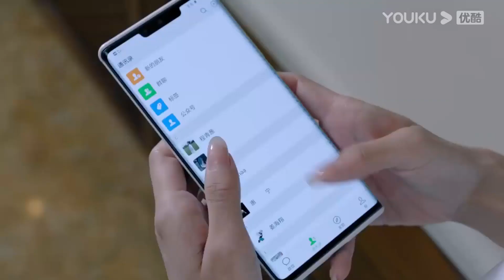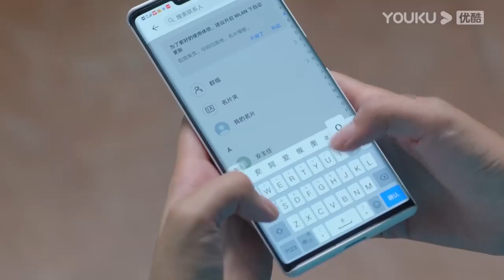霸總睡了灰姑娘，卻翻臉不認人，灰姑娘死纏爛打討說法，真相令人崩潰！【人海之中遇見你 Meeting You, Loving You】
【劇情簡介】
該劇講述了蘇之念與宋青春之間心疼又心醉、相傷又相守的愛情故事。